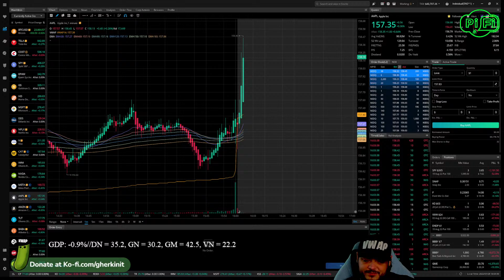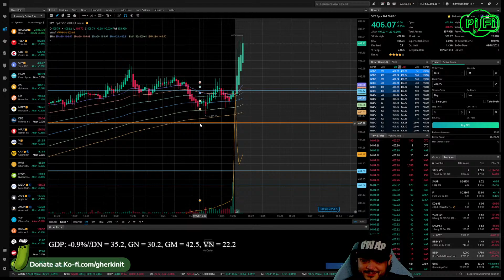EOD Wrap Up 7.28.22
Socials -